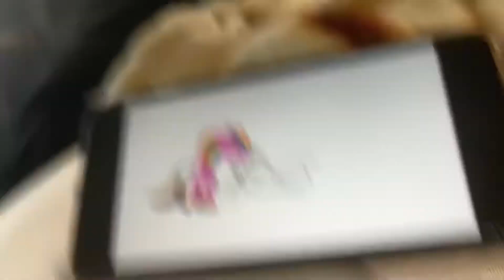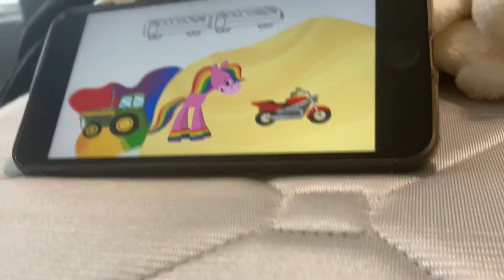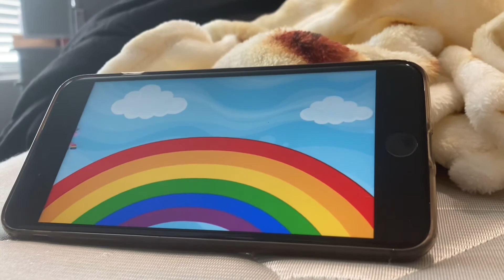July 26, 2021